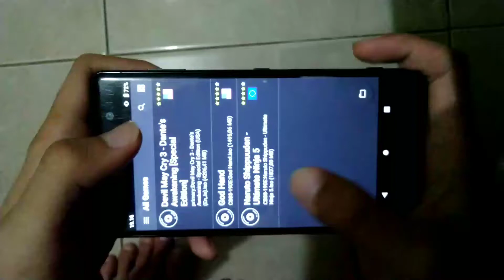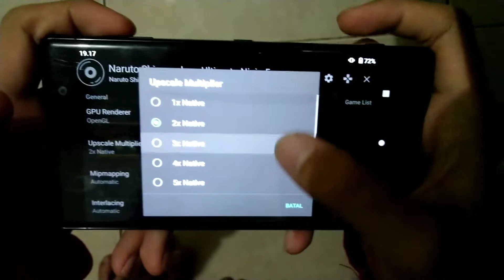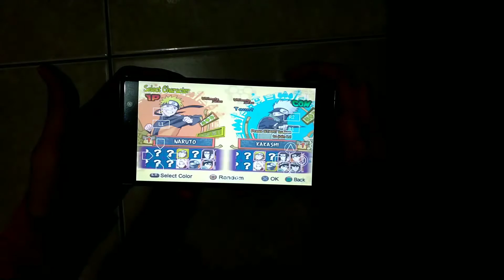Test NARUTO ULTIMATE NINJA 5 di SONY XPERIA XZ2 PREMIUM AetherSX2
Yo semua kali ini gw mau test game Naruto Shippuden Ultimate Ninja 5  dan untuk games ps2 lain ditunggu aja gaes.

btw dari kemarin gw download lama bener apa emang gara - gara pusat jaringan di jakarta kebakaran ya??

reference